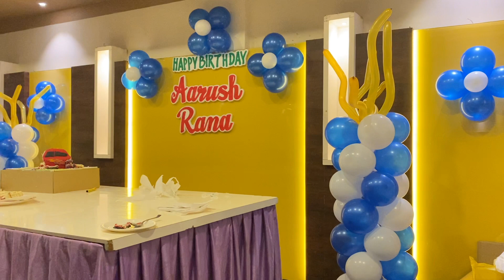Ep-4 || One Day Visit To Hyd || Missing Virat For 16 hours || Birthday Party || Fun Videos Of Virat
Hi Guys,

Episode-4 India diaries meku ela anipinchindho share cheyandi...

Hope everyone is doing good. I would like to share my knowledge, experiences on babies, fashion, beauty, style, fitness and healthy cooking ideas.

Any suggestions or requests for further videos would be much appreciated. :)

by Food TeluguVlogs TeluguVlogsInUSA SouthIndian GodavariAmmayi NewChannel Instagrammer MomBlogger )

First Snow Fall in USA | Baby First Snow in 2021 | Winter Life | Baby food | Telugu Vlogs in USA

6 month old baby food Ideas | What my 6 month old baby boy eats in a day? | solid foods for babies |:

How to get covid test done in USA? | Covid Test In USA | 76 hours before flight departure? | Required documents for Air India flight

Mom departure to India | Travel diaries part -1 | Covid test in USA| Telugu Vlogs In USA | Farewell

USA to INDIA Mom Travel diaries part -2 | Airport scenes | Departures are hard | Telugu Vlogs in USA

చిన్న పిల్లలకు స్నానం చేయడం ఎలా? | How to give bath to your baby? | Products that I use for my baby|

Gender myths in Pregnancy | Boy or girl? | Symptoms? | How I know if it is a boy or girl?